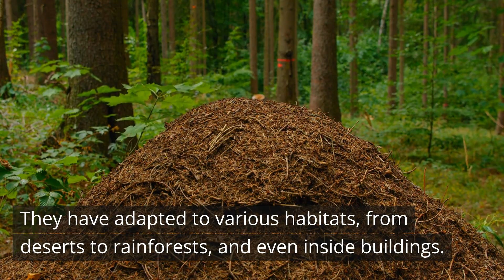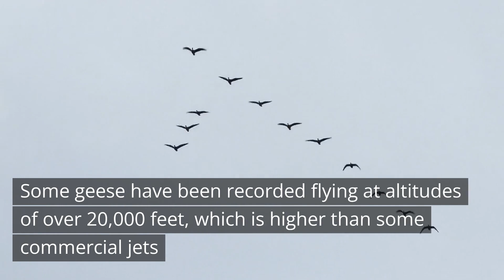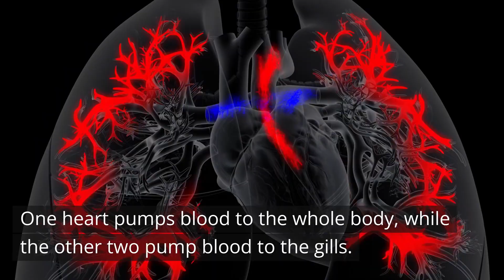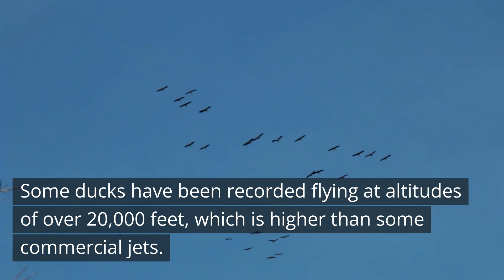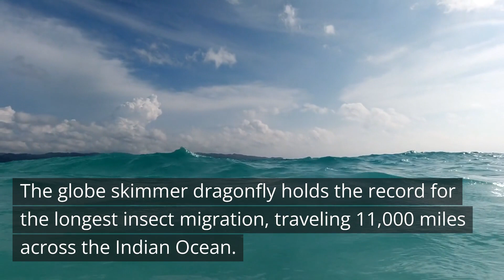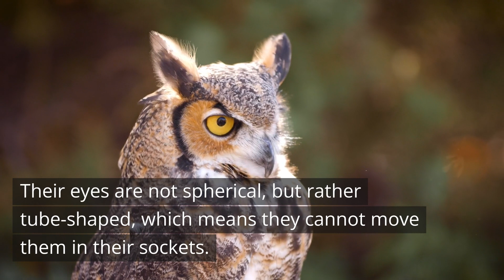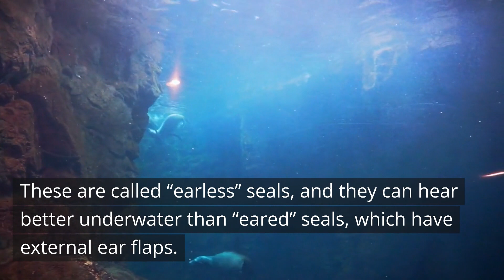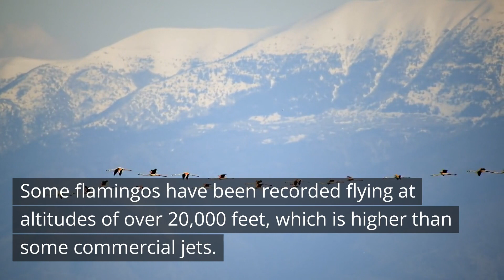“Critter Chronicles: Surprising Tales from the Animal Kingdom!”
Welcome to our Fun Facts hub, where curiosity meets fun in bite-sized bursts of knowledge!